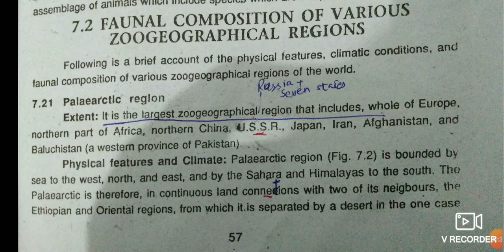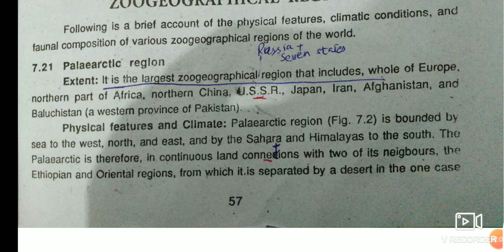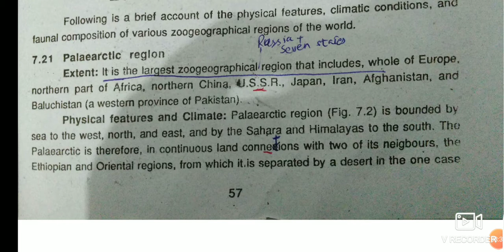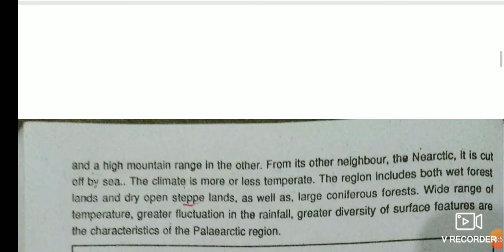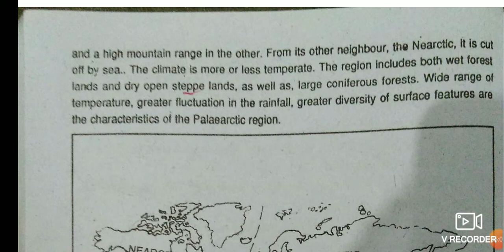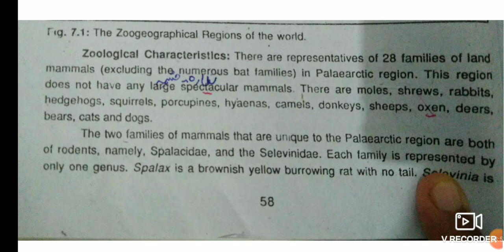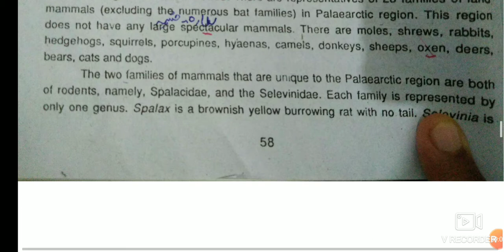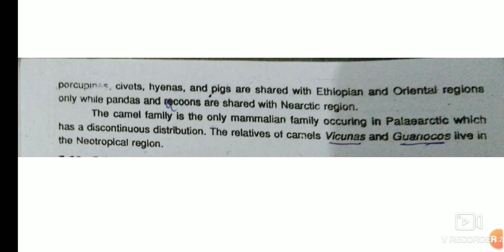Paleartic region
Zoogeography